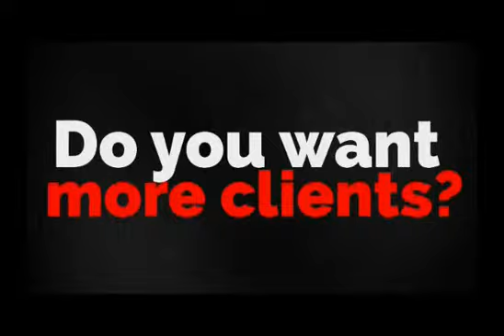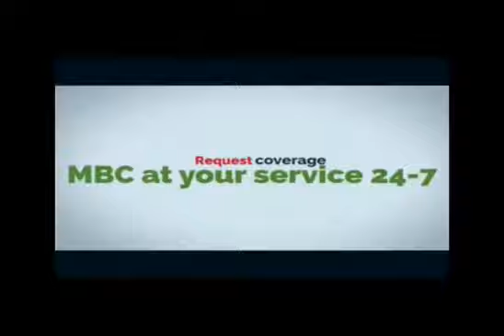Dawn on MBC 11 14 15 featuring latest news and updates about Nigeria politics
Dawn on MBC 11 14 15 featuring latest news and updates about Nigeria politics and more.